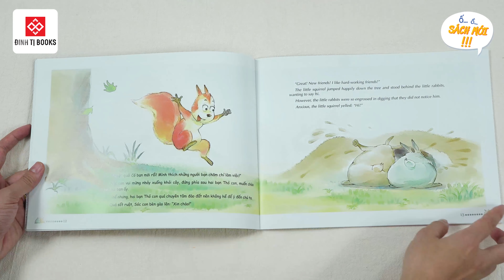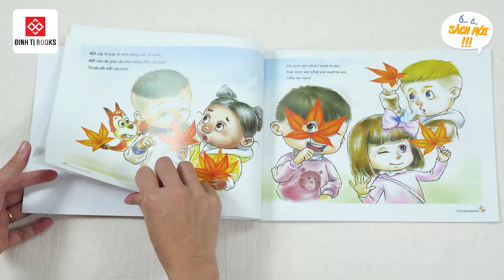[Sách mới] - Sách song ngữ bồi dưỡng tâm lý, trí tuệ cho trẻ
Sách song ngữ bồi dưỡng tâm lý, trí tuệ cho trẻ là một bộ sách thú vị với nội dung truyện ngộ nghĩnh, hình minh họa sinh động , qua đó giúp trẻ :
Kiểm soát cảm xúc của bản thân, biết biến nỗi buồn thành năng lượng tích cực
Nhận thức bản thân, biết nhận ra đặc điểm của bản thân để thêm yêu mình và yêu mọi người xung quanh
Rèn tính kiên trì, biết giữ bình tĩnh khi gặp phải khó khăn và thử thách
Ngoài ra, trong quá trình trẻ đọc sách, các bậc phụ huynh còn có thể hỗ trợ bằng cách quét mã QR ở bìa sau để mở phần đọc tiếng Anh qua đó giúp trẻ nâng cao kỹ năng nghe và phát âm một cách chính xác. Chúng ta hãy cùng nhau mở sách và khám phá thêm thật nhiều điều thú vị thôi nào!